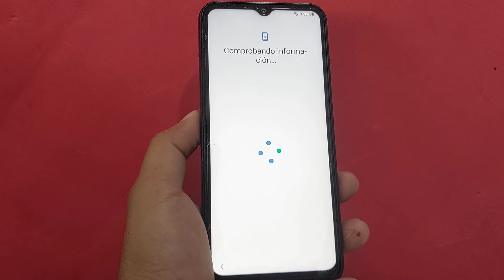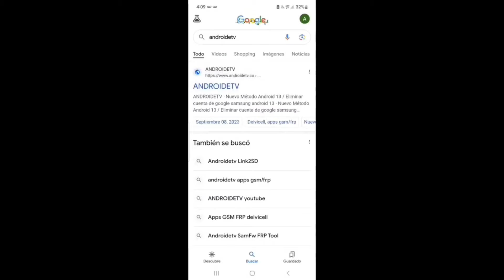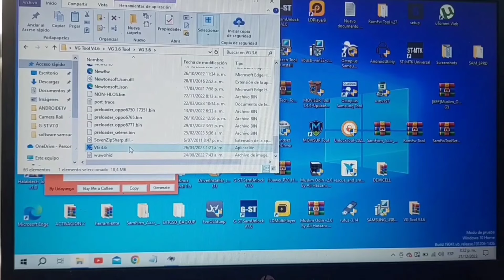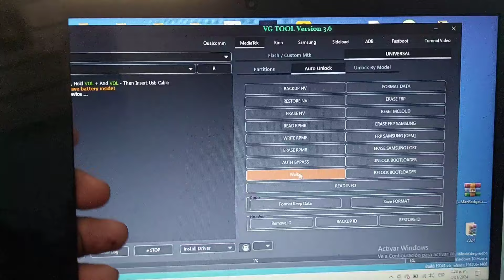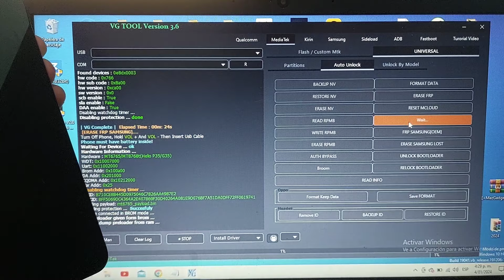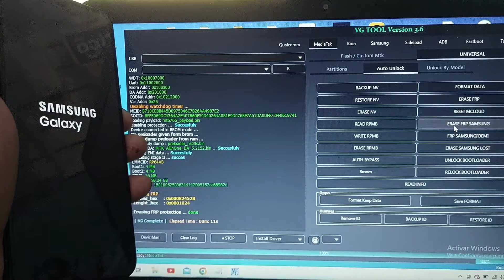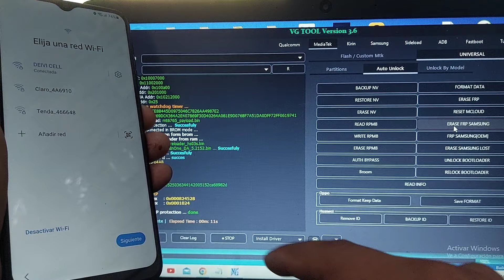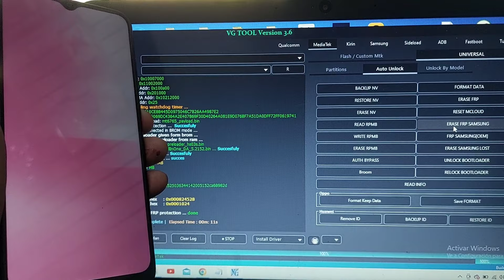Como Eliminar la cuenta de Google samsung galaxy a05 android 13 /14 2024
1 Eliminar cuenta google samsung android 13/14

    2 Eliminar cuenta google samsung android 13/14

    3 Cómo eliminar cuenta de Google Samsung Android 13/14

     4 Eliminar cuenta google samsung android 13/14

    5 Quitar cuenta google samsung android 13/14

    6 SIN PC Saltar cuenta google samsung android 13/14

    7 SIN PC samsung frp bypass android 13/14

      8 Eliminar la cuenta de google samsung android 13/14

        9 Saltar cuenta de google samsung android 12/11/10